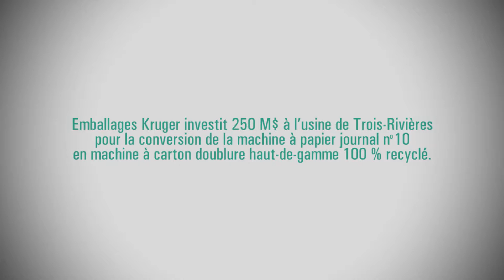Emballages Kruger investit 250 m $ à l’usine de Trois-Rivières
L’entreprise convertira une machine à papier journal pour se lancer dans la production de carton doublure léger 100 % recyclé.